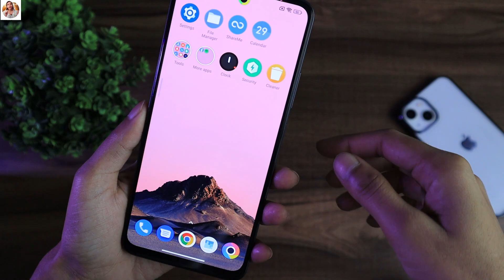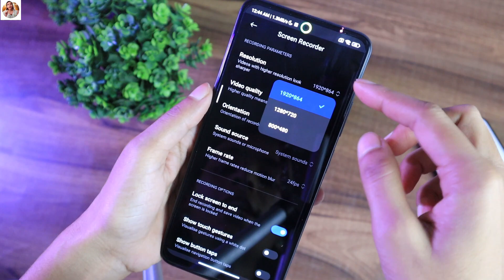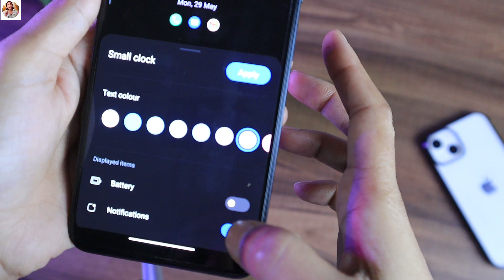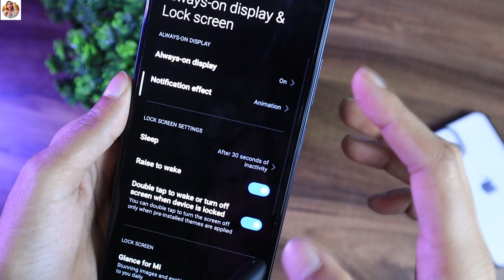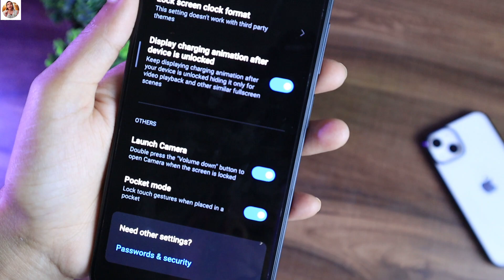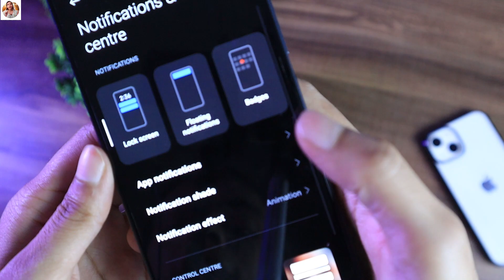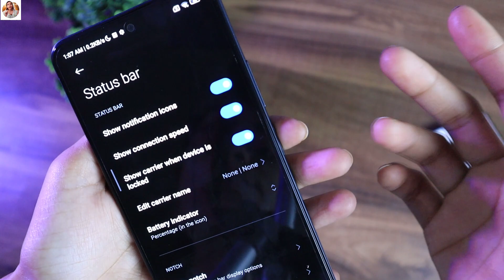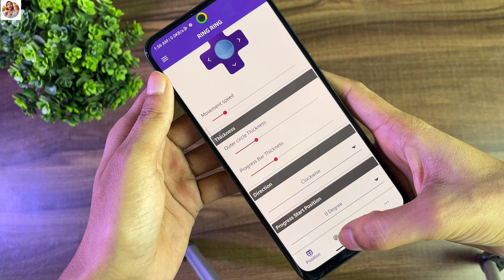Poco x5 5g (Any Redmi/Poco Phone) Tips And Tricks - Top 30+ Special Features | Hindi-हिंदी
Poco x5 5g Special Features Redmi/Poco phone new features Poco x5 5g (Any Redmi/Poco Phone) Tips And Tricks - Top 30+ Special Features | Hindi-हिंदी
👉NOTE : Poco x5 5g, poco x5 pro 5g, redmi note 12 series Any Redmi Phone Me Sam Features
Poco x5 5g Part 2 :- Coming soon
Poco x5 5g Camera Features - Upcoming...

⚡👇Cover Topic's 👇⚡
contact before taking any action - tech4roshni31.com